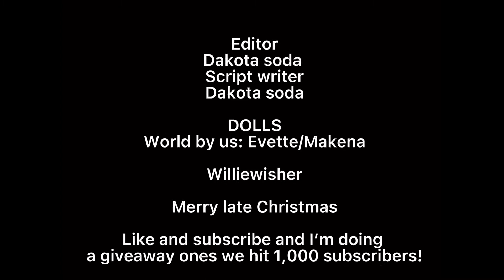The Toy Drive AGCSM